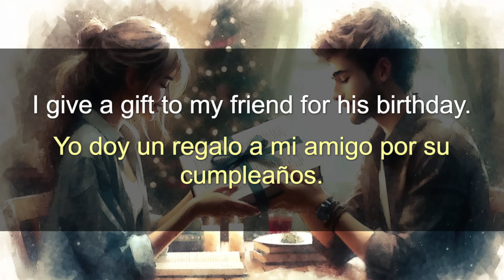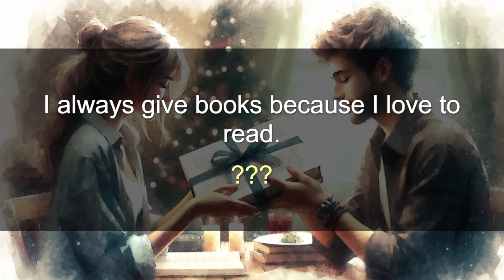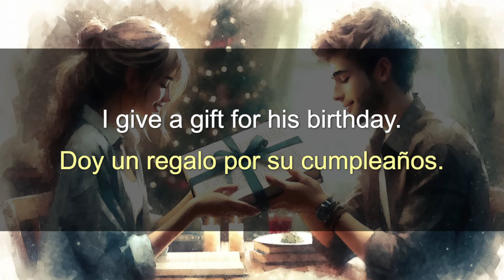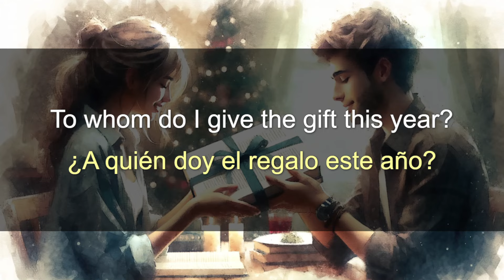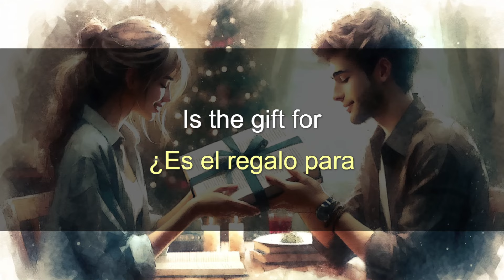Spanish A1 training | Yo doy | The Art of Gifting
Welcome to our Spanish learning community! 🌍✨ Today's video is a delightful journey into everyday Spanish through the theme of gifting. 🎉 Dive into our engaging exercise designed to enhance your Spanish skills in a fun and interactive way. Whether you're a beginner or looking to polish your fluency, this video is perfect for all learners!

📚 Exercise Overview:

In this lesson, we explore the act of giving gifts to friends and the thoughtful reasons behind our choices. You'll practice using key Spanish verbs and phrases in a real-world context, focusing on the verb 'dar' (to give). By the end of this video, you'll be able to confidently discuss gift-giving in Spanish, including sharing your own experiences and preferences.

🔍 What You'll Learn:

- How to use the verb 'dar' in present tense.
- Vocabulary related to birthdays and gift-giving.
- Expressing personal preferences and reasons in Spanish.

💡 Questions Covered:

What do I give my friend for his birthday?
What kind of gifts do I always give? Why?
What am I giving this year?
To whom do I give the gift, and for what occasion?

🌟 Why This Video:

- Tailored for easy understanding and practice.
- Incorporates everyday scenarios for practical learning.
- Enhances your listening and comprehension skills in Spanish.
- Perfect for beginners and intermediate learners aiming for fluency.

Join us for this exciting lesson and let's celebrate the joy of learning Spanish together! Your journey to Spanish fluency starts here! 🚀